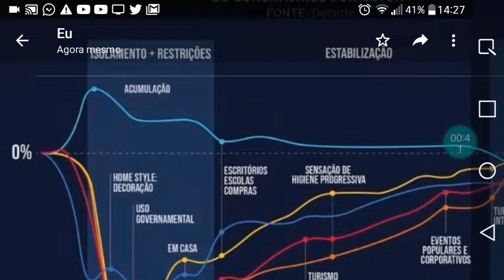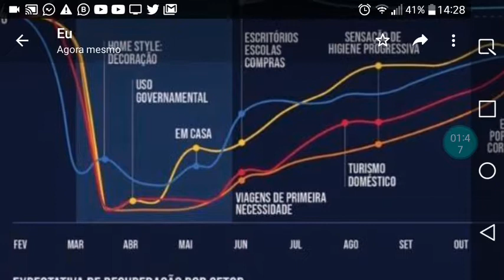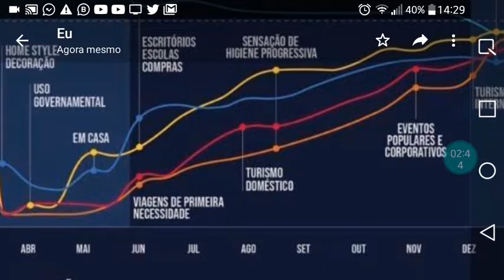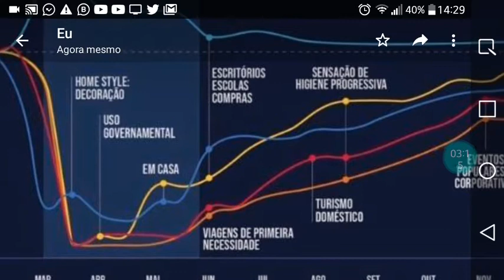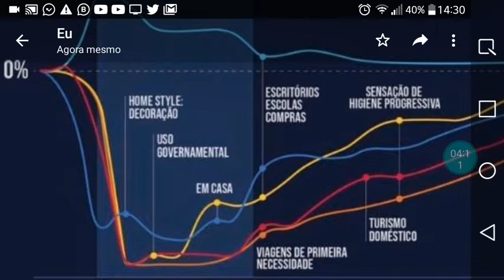Brasil: Expectativa de recuperação pós cri$e do Vírus Chinês por setor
E nos ajude a RE Construirmos a nossa economia.

Assista ao nosso Programa diário com os principais pontos de vista das principais notícias do dia.